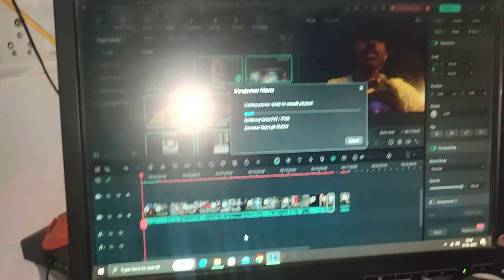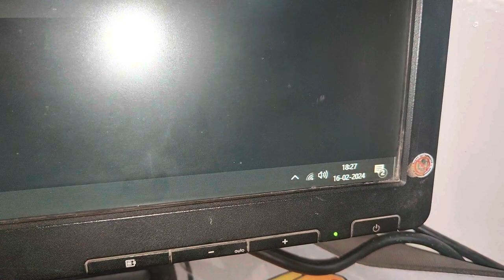Bhai & Bhabhi Ki Anniversary 😍Day (16/1000)